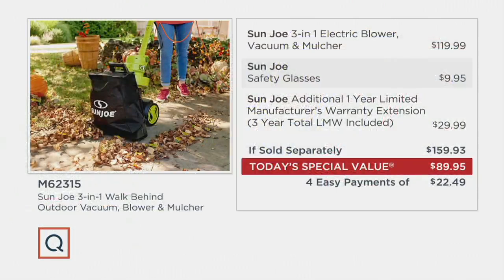Sun Joe 3-in-1 Walk Behind Outdoor Vacuum Blower&Mulcher on QVC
Sun Joe 3-in-1 Walk Behind Outdoor Vacuum Blower&Mulcher

Go from mulching leaves to blowing grass clippings to vacuuming dirt and debris with just the flick of a switch! This multifunction yard tool makes it easy, so you don't have to drag out new equipment every time you need to switch up tasks. From Sun Joe&reg;.